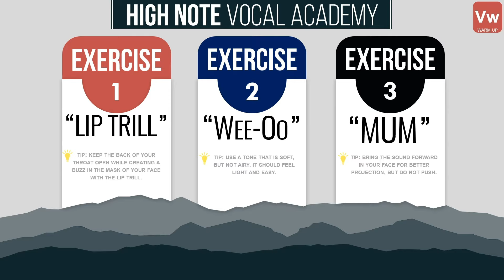3 MINUTE VOCAL WARM UP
*I purchase almost all of my guitar gear and music equipment from Sweetwater.

►ABOUT ME
My name is Derrik Rockne, and I started learning guitar by watching Youtube videos when I was 21 years old. 5 years later, I wrote a song and won $40,000. I want to help you learn guitar on Youtube by making it as simple as possible.